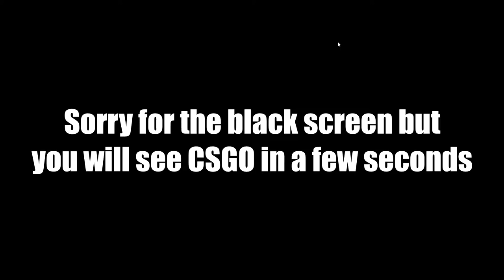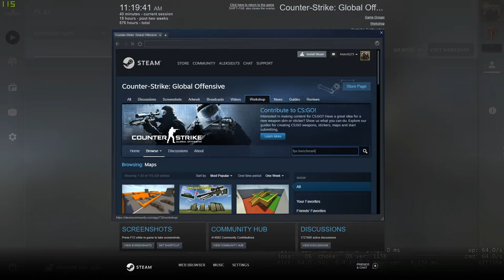How To Increase FPS In CSGO (2020)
Hey what's going on guys my name is Alex and welcome back to another video. Today i'm going to show you How To Increase FPS In CSGO (2020)

►►► Make sure you enable the Subtitles on my videos to understand better what i say.

Read this first► As you probably already know, English is not my mother tongue so don't hate me because i can't speak well, i'm nervous when making videos and i might mess up. It takes me at least 5-10 times to make the best video possible.

Applications, games or fixes used in this video and links to their websites: